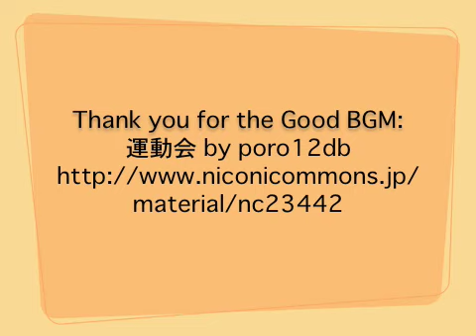Making iPod Touch 4G Felt Case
For the person who want felt case for iPod Touch 4G.
Few hour sewing.